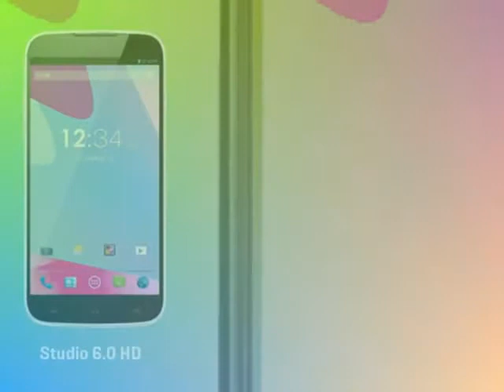BLU STUDIO 6 0 HD D651L